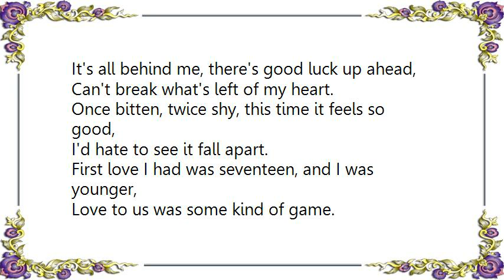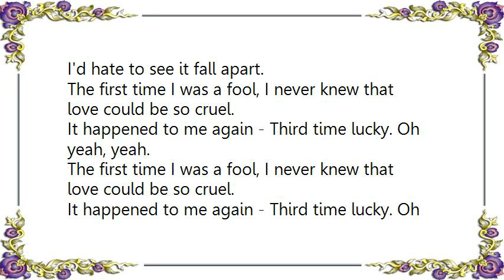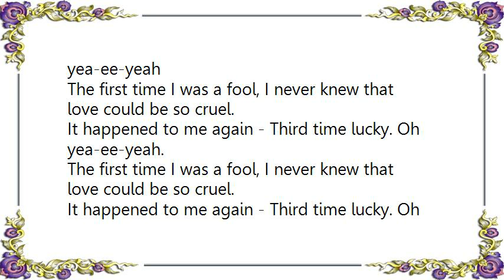Foghat - Third Time Lucky Lyrics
[Lyrics Foghat - Third Time Lucky]
It's all behind me, there's good luck up ahead,
Can't break what's left of my heart.
Once bitten, twice shy, this time it feels so good,
I'd hate to see it fall apart.

First love I had was seventeen, and I was younger,
Love to us was some kind of game.
In all my letters, said I never would forget her - now,
I can't recall her name.

The first time I was a fool, I never knew that love could be so cruel.
It happened to me again - Third time lucky.

{Instrumental}
I was in love one time, I thought it was the real thing,
But I kept the feelings to myself.
Afraid to show it, expected her to know,
It was the reason she found someone else.

Its all behind me, there's good luck up ahead,

It happened to me again - Third time lucky. Oh yeah, yeah.

It happened to me again - Third time lucky. Oh yea-ee-yeah

The first time I was a fool...